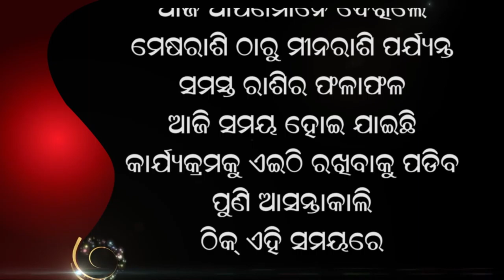Jyotish vichar 25 01 2021